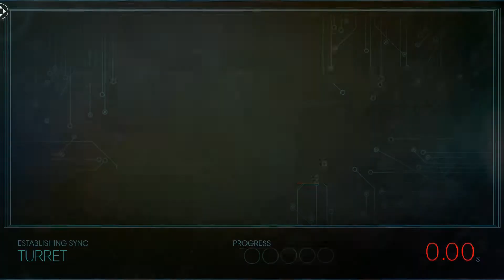Prey #5 Space walk!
This video and anything on this channel are not intended for children under 13, so scram there's a lot of naughty things here, assholes.

Hello and welcome to Prey, what neuromod would you like? If you have any comments, questions, or suggestions please leave them down below, have a great day and peace out!